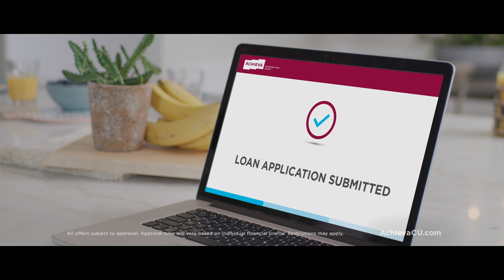Achieva Offers Contactless Lending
We now offer contactless lending! You can apply online, saving you time and keeping your peace of mind.